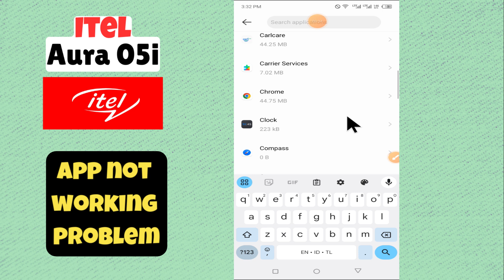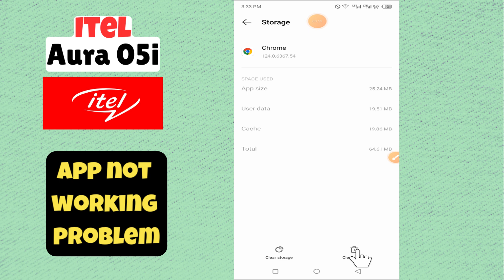How to Fix App Not Working Problem itel Aura 05i